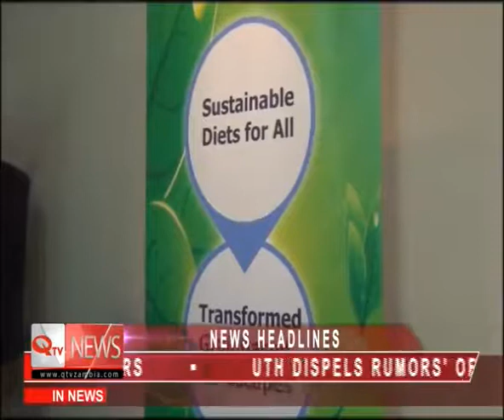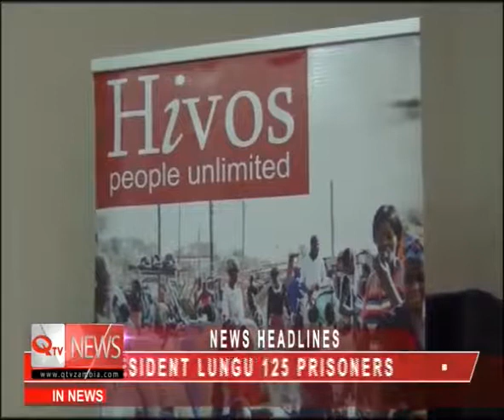SD4All Media awards Zambia featured on QTV news Zambia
Sustainable Diets for All (SD4ALL) is an advocacy programme that uses evidence, including evidence generated by citizens, to help low- income communities in Zambia, Uganda, Indonesia and Bolivia improve their access to sustainable, diverse and nutritious food. The 5-year (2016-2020) programme is coordinated by Hivos, the International Institute for the Environment and Development (IIED), and partners in the focal countries. Sustainable Diets for All is funded by the 'Dialogue and Dissent' Strategic Partnership with the Dutch Foreign Ministry.

The goal of Sustainable Diets for All is to work with citizens and partner organisations to influence policies, market practices, government actors and international institutions to promote diets which are diverse, healthy, fair and green.